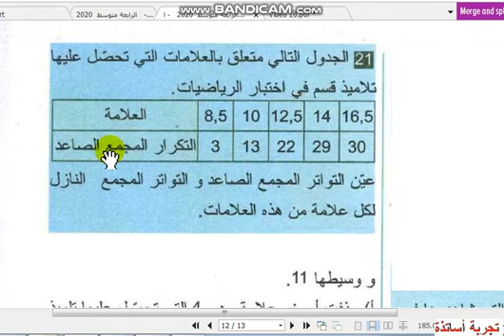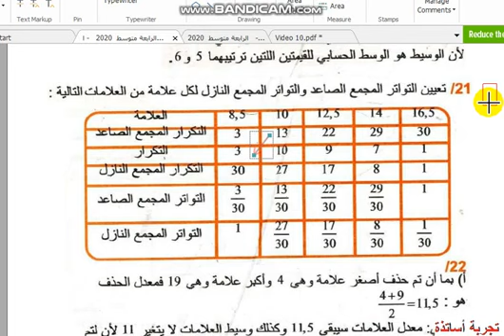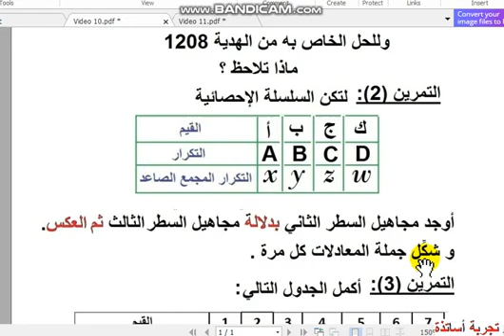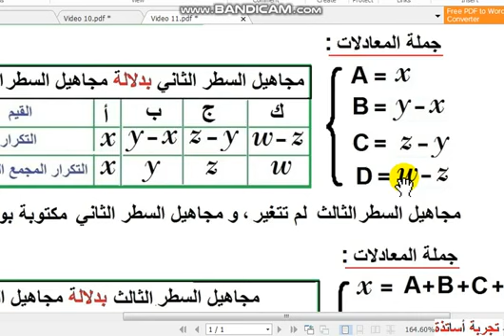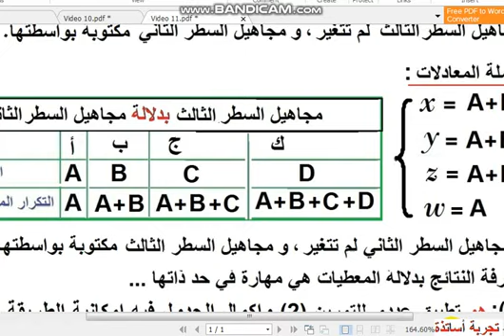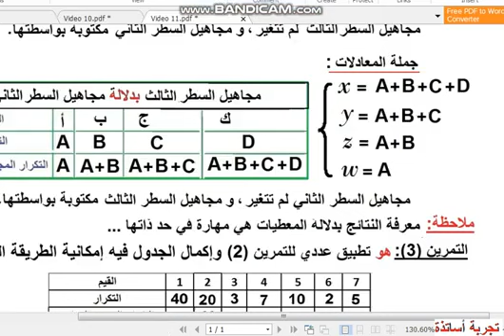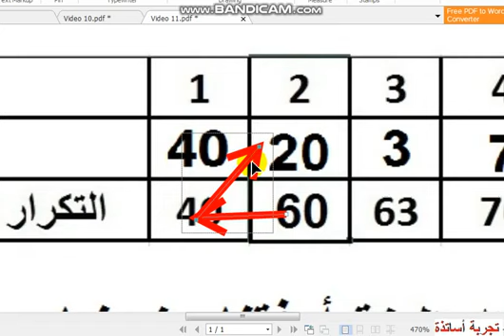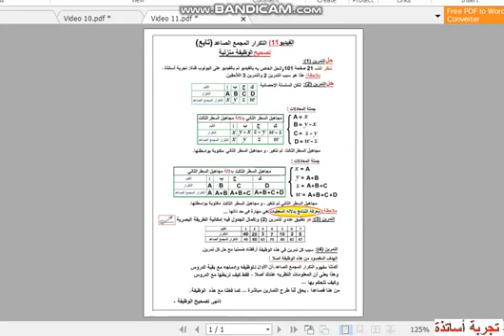الرابعة متوسط أفريل 2020 رياضيات الإحصاء 11 ه